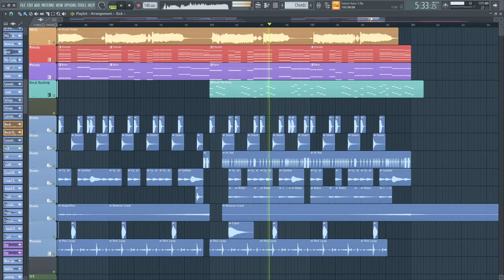🔥 VOCAL FUTURE BASS FLP | FL Studio 20 WAVES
▬▬▬▬▬▬ LINKS & STUFF ▬▬▬▬▬▬

Add me on discord : Hybreath#9212

▬▬▬▬▬▬ TAGS ▬▬▬▬▬▬